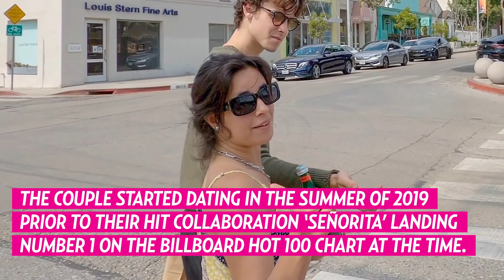Camila Cabello & Shawn Mendes React To Losing Their Car Keys After Lunch Date - VIDEO